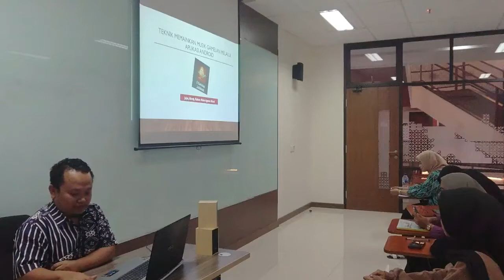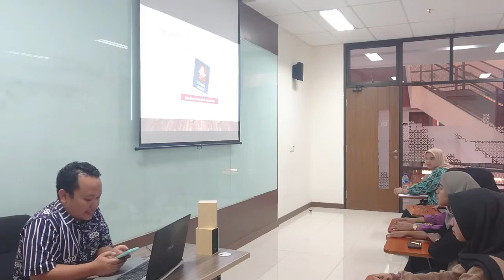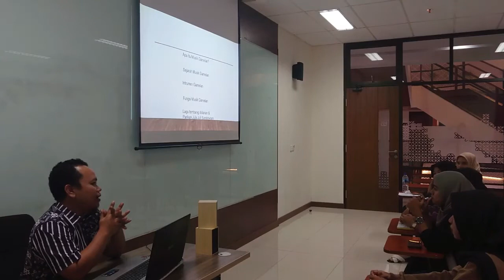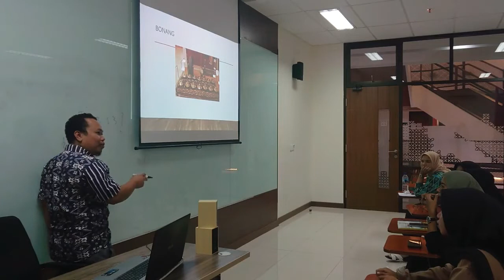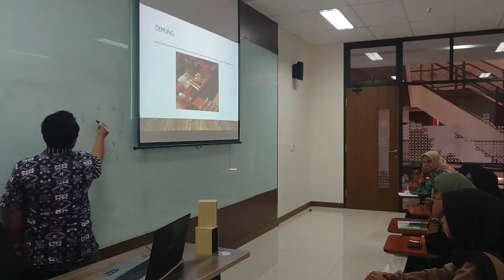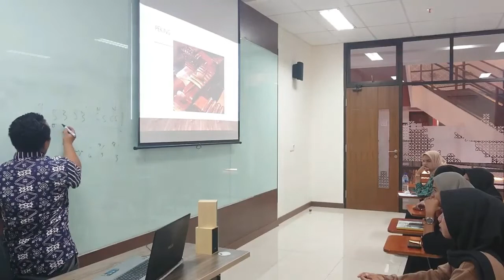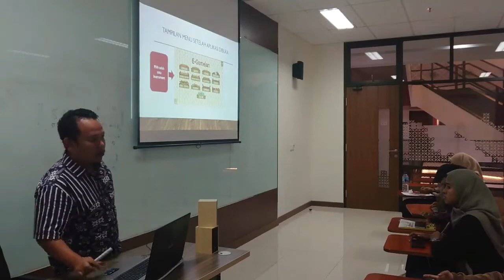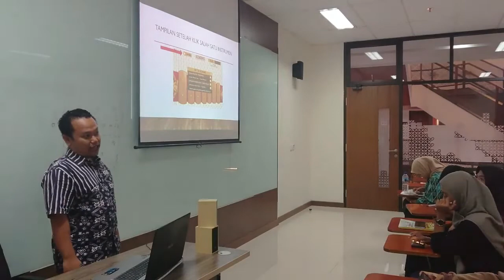PDD-UKPT-VIDEO PENGAJARAN-SERDOS-JARMANI-UNIVERSITAS WIJAYA KUSUMA SURABAYA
Perkenalkan, saya Jamani. DYS yang sedang dalam proses serdos 2022. Berikut saya paparkan PDD UKPT pengajaran SMART Serdos 2022 dengan MK Pendidikan Seni Musik Tradisional.